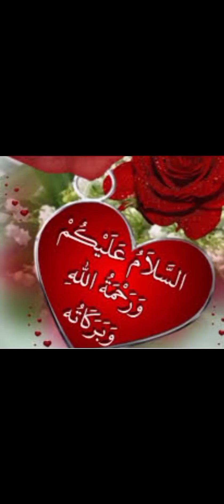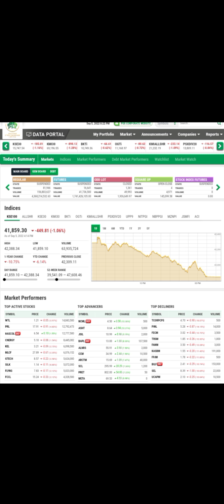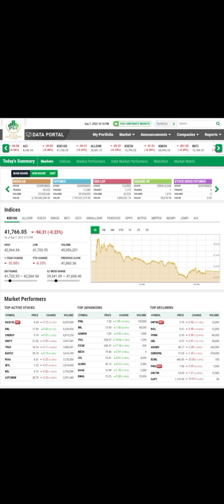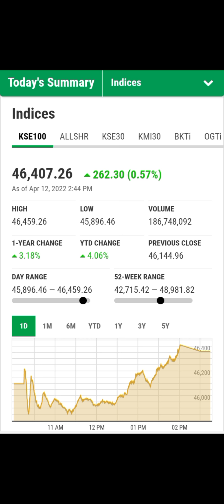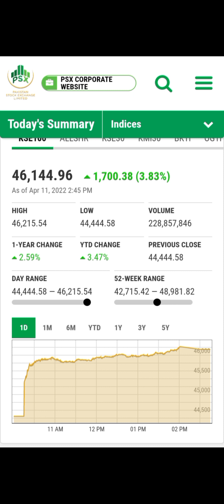What is my strategy for Pakistan stock marke